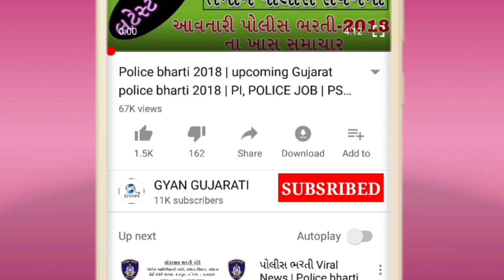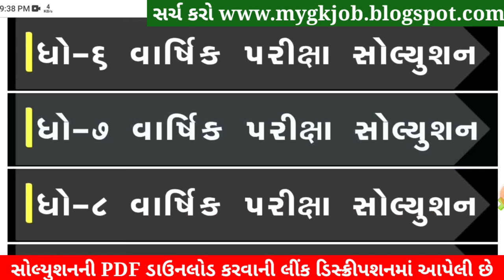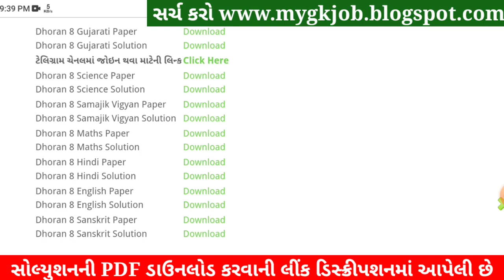STD 8 Gujarati Paper Solution 2022, Dhoran 8 Gujarati Paper Solution 2022 STD 8 Varshik Pariksha PDF